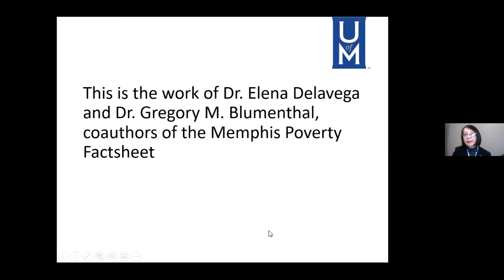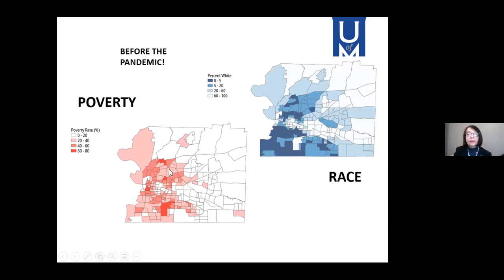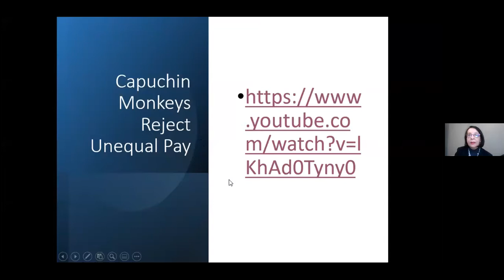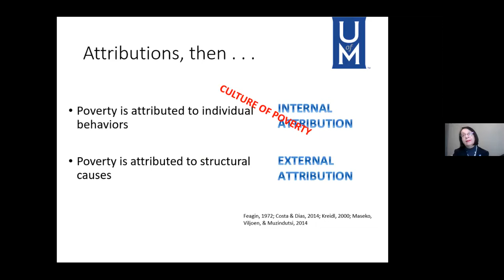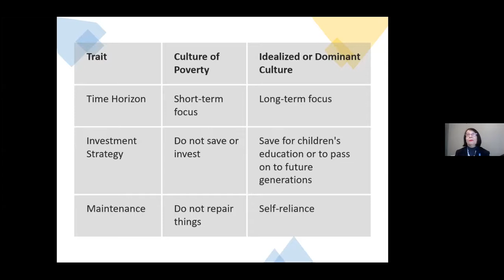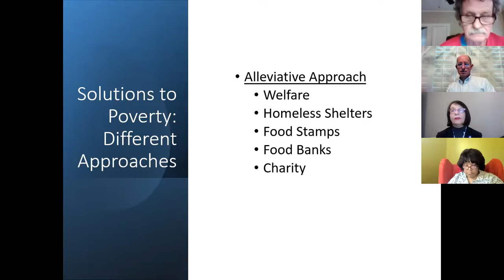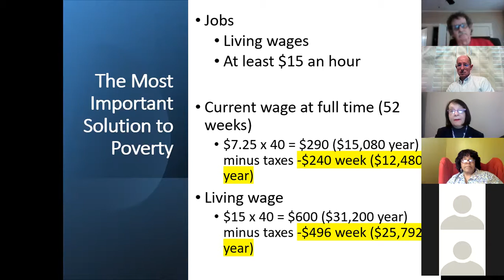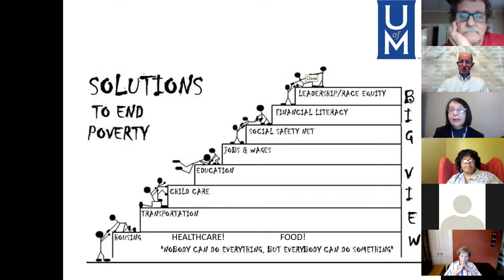5/18/2021 MMRC Meeting with Dr. Elena Delavega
Dr. Delavega from the U of M School of Social Work joins the MMRC to discuss her work on poverty in Memphis, the structural changes that will address poverty, and what the MMRC members can do to help.